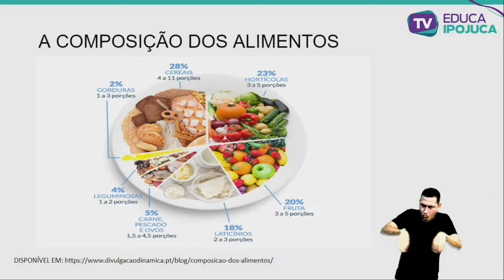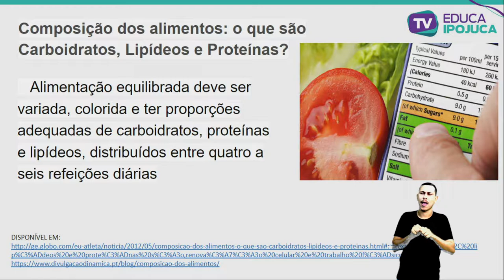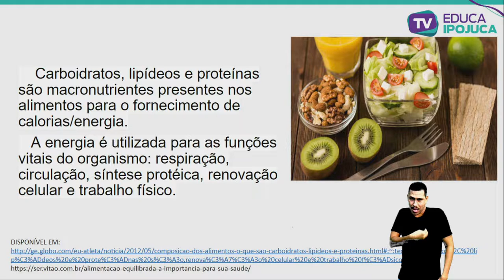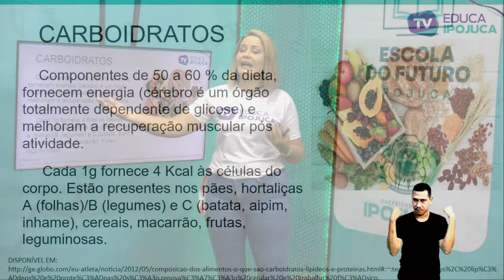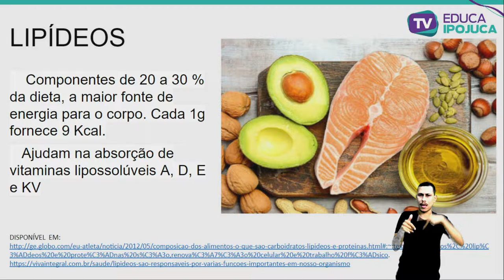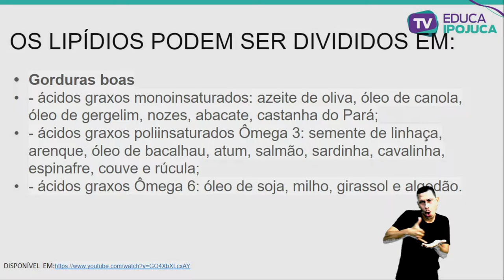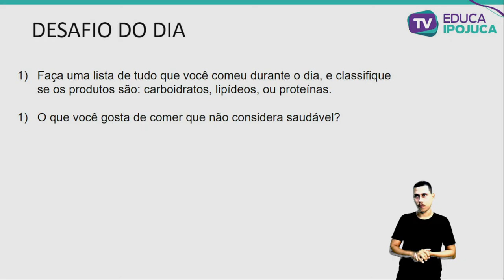CIÊNCIAS - A COMPOSIÇÃO DOS ALIMENTOS E SUAS FUNÇÕES - 5º ANO - AULA Nº011